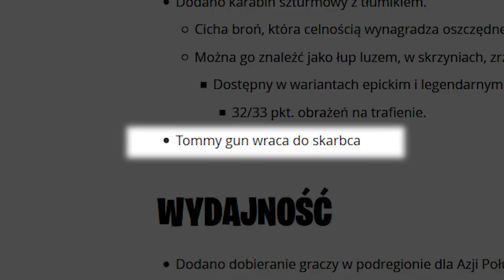Co się kryje w Skarbcu? (Fortnite)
♒ Źródełka:
- Główny gameplay: by me
- Zniszczone części mapy oraz wulkan w grze:

💡 Inne rzeczy, które mogą cię interesować:
⠀⠀• Gram na PC, a jego podzespoły to m.in.:
⠀⠀- Obudowa PC: SilentiumPC Gladius M35T czarna
⠀⠀- Procek: Intel Core i9-9900K 8x 3.60GHz
⠀⠀- Chłodzenie Procka: Silentiumpc Grandis 2
⠀⠀- Karta Graficzna: RTX 2080Ti
⠀⠀- Płyta główna: ASUS TUF Z390-PLUS GAMING LGA1151 DDR4
⠀⠀- Pamięć RAM: G.SKILL 32GB 3200MHz Trident Z RGB LED CL14
⠀⠀- OS: Windows 10 Pro